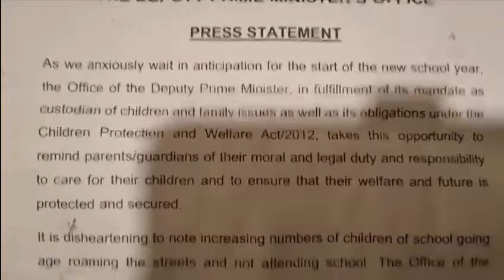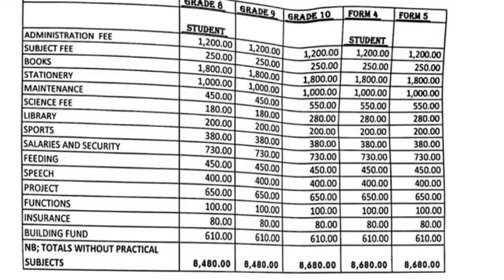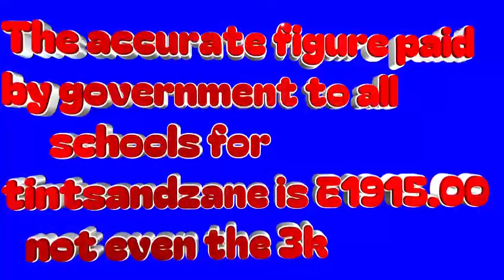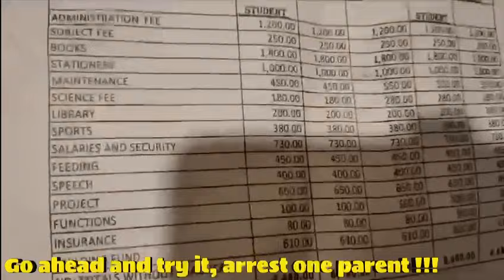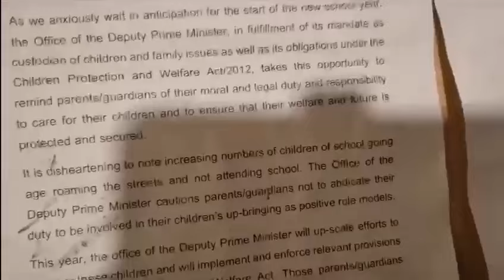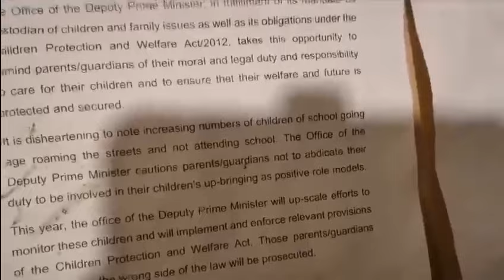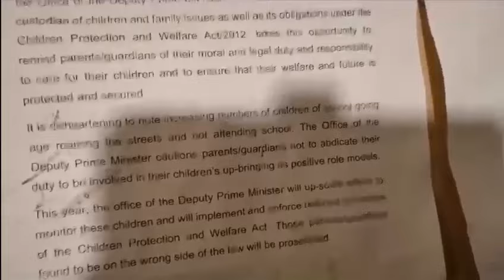Hon G,s message to Thuli Dladla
Make Thuli Dladla “Uma ngabe ke wena make Thuli Dladla you are enjoying Mswati umuva bunandzi uyakujabulisa ungabese ufaka linyeva kulamaswati mhlawumbe ukhotsa Mswati or u impressa yena .